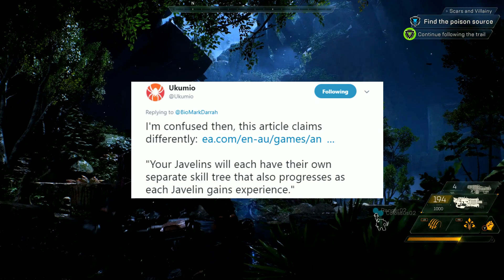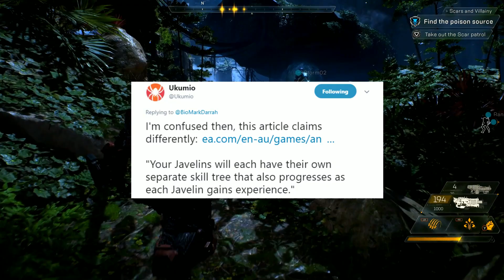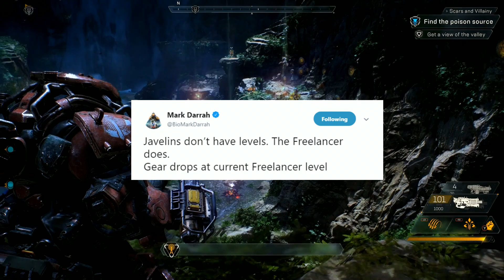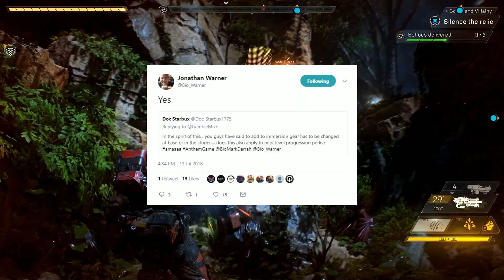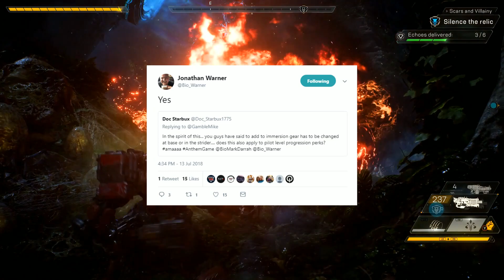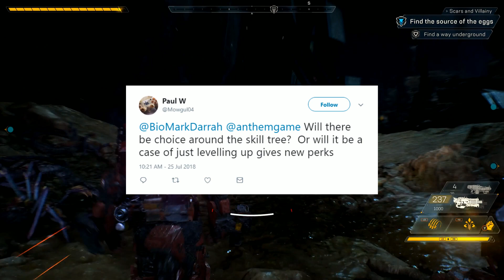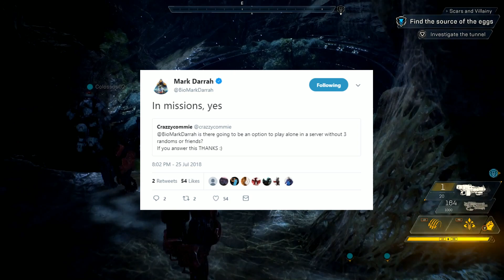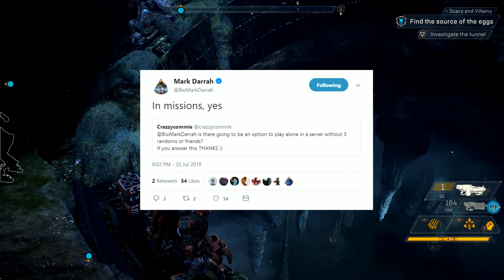Anthem Game - 10 ALL NEW Details You Didn't Know From Bioware!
We've got 10 new details about Bioware's Anthem, including new info about the RPG and leveling system, matchmaking and more!